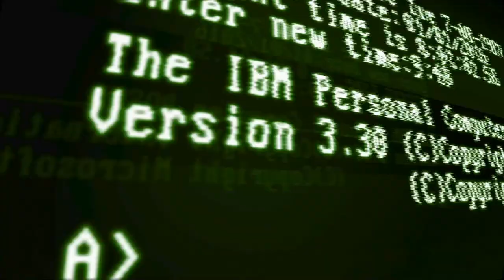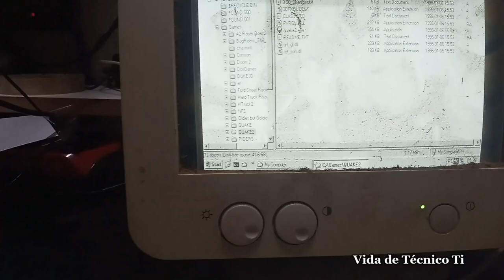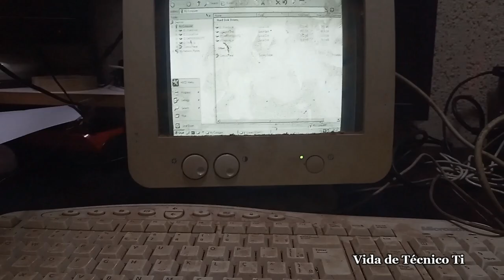Mini Monitor CRT Waytec 9" PB Retrô Teste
monitor que já foi muito utilizado em automação comercial
testando 2 peças e o teclado Microsoft e o mouse Logitech.
sucata de informatica